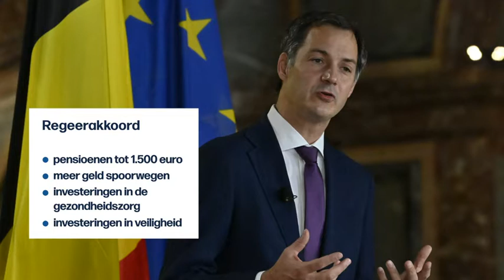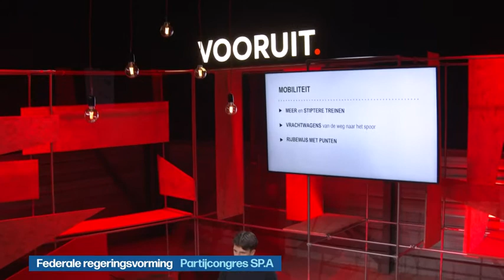VRT | Het journaal - woensdag 30 september 2020 om 22:55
Het journaal laat van woensdag 30 september 2020.